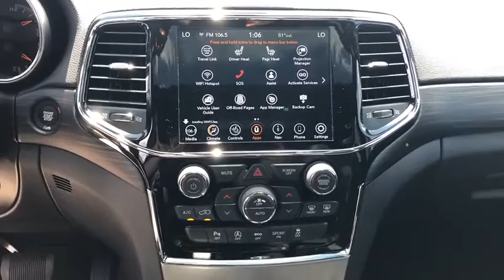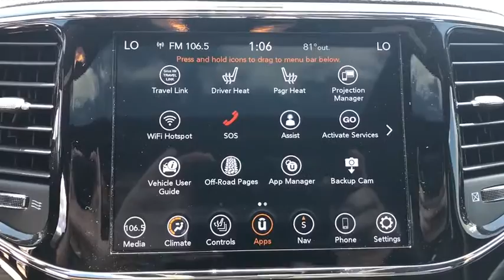2020 Jeep Grand_Cherokee Galesburg, Burlington, Peoria, Kewannee, Moline 2291X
Sting-Gray Clearcoat New 2020 Jeep Grand_Cherokee available in Galesburg, Illinois at Yemm CDJR. Servicing the Burlington, Peoria, Kewannee, Moline, IL area.

Yemm CDJR
2195 N. Henderson St

Recent Arrival! 4WD.brbrYemm gives you MORE value than other dealerships with the Yemm Advantage Program! -New Vehicles receive 1 Year / 15000 mile Dent & Ding Coverage Tire & Wheel Coverage and Key Protection Coverage for FREE! -Pre-owned Vehicles under 97000 miles receive a 2 Year / 100000 mile Powertrain Warranty for FREE! Pre-owned Vehicles with 97000 to 150000 miles receive a 3 month / 3000 mile Powertrain Warranty for FREE! Conveniently located on Highway 34. The Yemm family has been serving the automotive needs of Central Illinois & Eastern Iowa for almost 60 years. Weve worked hard to cultivate a welcoming family-owned atmosphere and we feel proud to offer assistance to Galesburg and surrounding communities. When working with our knowledgeable and outgoing team you discover a friendly and positive experience! Some may not qualify for all incentives. See dealer for details. Dealership not responsible for pricing errors.